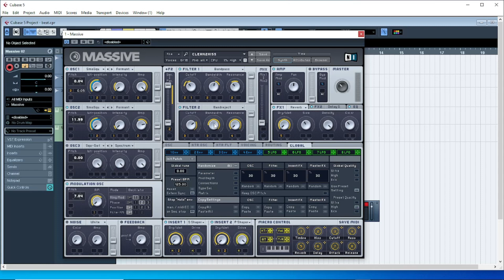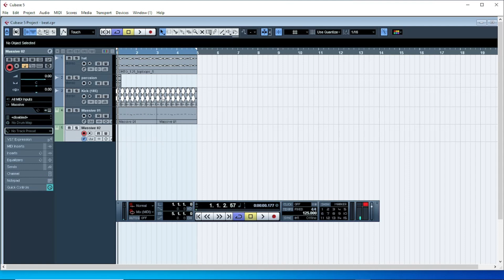Native Instrument Massive VST (Best for Melody) || सभी तरह का Music बनाने के लिए